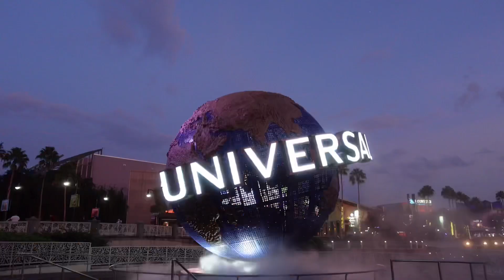25 Days of Disney Creators DoleWhipDad’s Vlogmas 2020 Project Highlights Adventures by D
25 Days of Disney Creators DoleWhipDad’s Vlogmas 2020 Project Highlights Adventures by D

25 Days of Disney Creators DoleWhipDad’s Vlogmas 2020 Project Highlights Adventures by D